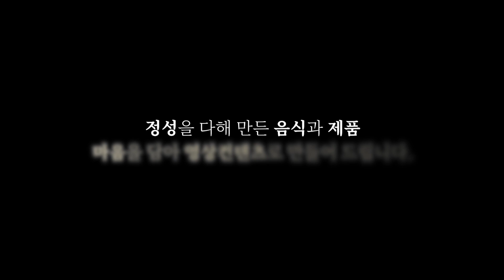푸드그래퍼 울프강 Foodgrapher Wolf Kang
음식관련 시각컨텐츠 제작, 푸드그래퍼 울프강

모든 비즈니스에는 시각 컨텐츠가 필요합니다.
음식관련업에서도 효율적으로 정보를 전달하고 마케팅을 하기 위해서
사진과 영상을 비롯한 정제된 시각 컨텐츠를 기본으로 갖추어야 하죠.
정성을 다해 만든 음식과 제품,
마음을 담아 영상 컨텐츠로 만들어 드립니다.